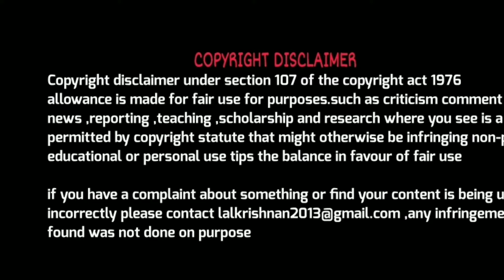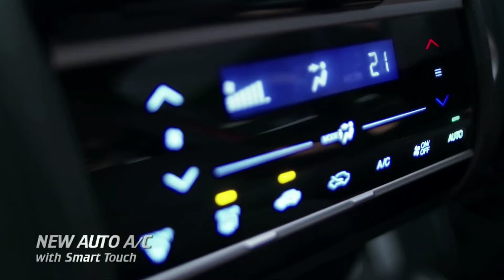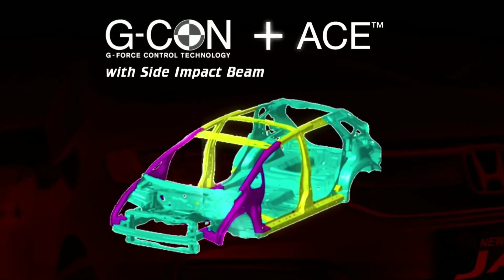HONDA JAZZ RS 2020 All You Need To Know